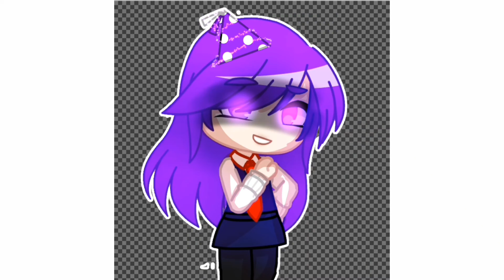semoga panjang umur kak @Nahtaniel °^°•💐||read desc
tak de sounds sesuai dan lazy edit plus tak letak effort sunguh😀